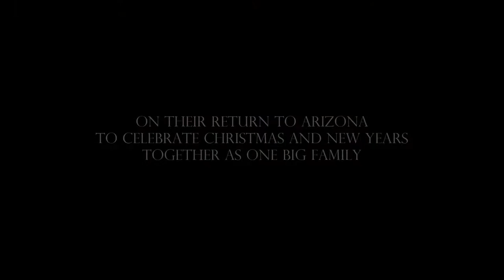ASA-AJM Assyrian Youth Exchange Winter 2015 -2016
Assyrian Student Association of Arizona &
Assyrian Youth Federation of Central Europe
Assyrian Youth Exchange Winter 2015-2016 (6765)
(Arizona)

Special thanks to:

Assyrian Aid Society (Arizona Chapter)
Assyrian American Cultural Organization of Arizona
Joseph Hermiz
Sargon Saadi
Campa d'Hadad

Photographers:
Tomas Atalay
Athra Shamoon
Susanna Shamoon
Christopher Zomaya

Exchange video:
Julian Magi
Robert Oshana

Instagram ASAofAZ
Twitter ASAofAZ
Youtube ASA of AZ